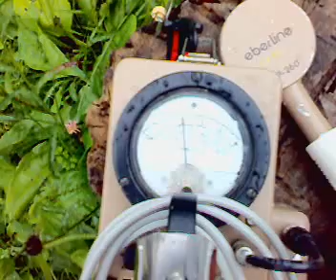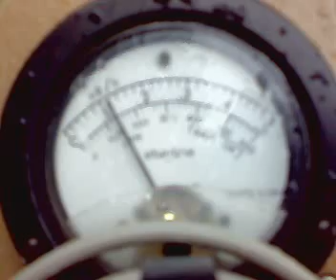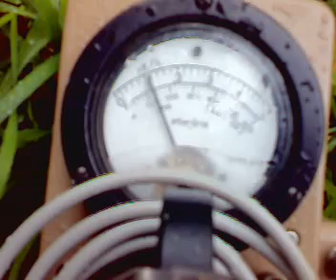(pt1) Radioactivity in rain 20 000cpm / sq. meter Toronto Canada!!!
Hi all!
This is part 1 of my measurements of the radioactivity falling on the north of GTA (Greater Toronto Area), Canada on August 14th 2011 at 17h55.
Aprox. 1 square meter of smooth surface wiped (glass, solar panels).
Measured with a Eberline HP-260 Pancake Probe and with a Eberline E-140 counter. (Sorry for the crappy video quality, I was using my cell phone camera, I guess it's alright for a first upload...)
I measured 20 000 cpm per square meter of wipe today!!! This is the all time record since I have been taking measurements since March 14th 2011 . Previous record was 10 000cpm (counts per minute).
One panel I always keep clean, but the other panels collected quite a bit of dirt which seems to increase the radioactivity collection ability. The panels were not radioactive before it rained.

The decay rate is typically 33min - 45minutes. This matches Radon decay daughter products being selectively washed out of the atmosphere, (hence the variable decay rate.)

Where is it from? Is it normal? Is it from Fukushima? Is the NWO spiking the clouds with radioactive isotopes for weather modification? Dunno. I all know, is we get cooked virtually every time it rains or snows. The levels are increasing. In the beginning the levels were roughly doubling every 2 weeks. Since the start of the summer the levels stabilized to 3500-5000 cpm per sq. meter every time it rained. But today, yikes! 20 000cpm!

Luckily the decay rate is short and I never detect any residual radiation in the wipes after a day or so. That's what is saving us from being cooked well done.

I've noticed that the worse the storm, the more extreme the weather, the higher the counts, leading me to think that this is done on purpose:

From the reasearch I did, Radon is a heavy gas that is 8 times as heavy as air, so it hugs the ground, aprox. 100 meters or less is where it tends to collect. So if this is ground Radon why does the levels increase if it rains all day?
Wouldn't it wash out of the air after 15 minutes or so and then the levels should drop?
(My area is not known for Radon collecting in basements).

 I matched the highest counts with days where the storm clouds were the tallest in the troposphere. This is much too high for Radon to collect.
Is it being pumped there on purpose? Would Radon daughters charge up and seed rain and snowflakes? Dunno?

Is it coming from space? Radon has a very short half life of 8 days, I don't think it would be floating around in space and stay radioactive for billions of years waiting for the earth's gravity to pick it up...

Could it be traveling from Fukushima via the jet stream? It doesn't make sense, as the Radon gas is 8 times as heavy as air.
Could it be traveling from Fukushima via ground winds? Maybe?
Could it be Radon coming from the tailings from the Uranium mines and washing out by the rain? At these levels? Yikes we need to shut down all the mines and cover up the tailings quick!

Has anyone any insight on this? I know what I'm measuring it's real, it's no trick and the radioactivity falling in my area is real... The question is where is it from?

 :o)

 Electrosyl